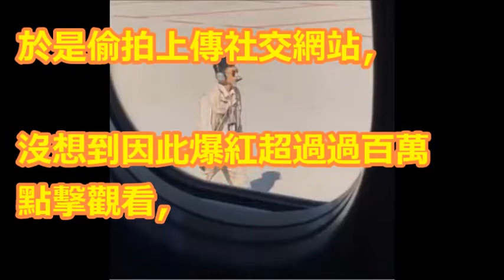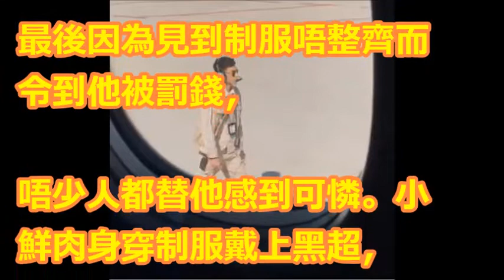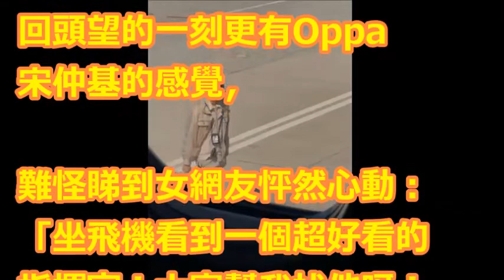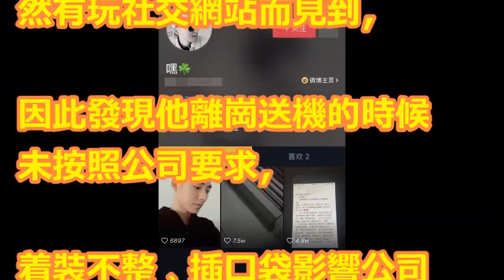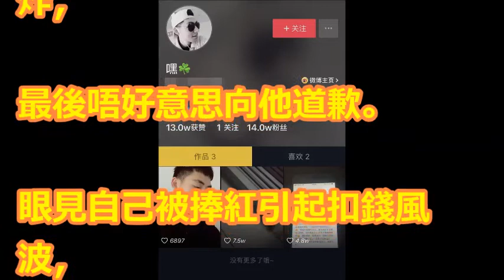民間宋仲基太靚仔被偷拍 地勤小鮮肉制服不整搞到被公司罰錢